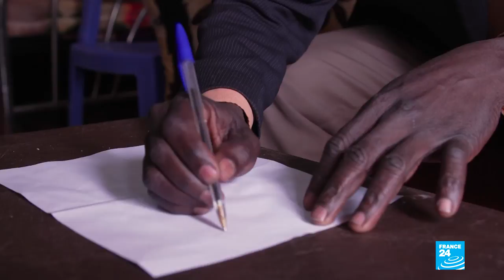Exclusive report: Investigating massacres in Sudan's war-torn Darfur region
Since 2003, the Sudanese region of Darfur has been ravaged by a war behind closed doors. Ethnic massacres and bombings have left more than 300,000 people dead and millions of others displaced. Our reporters obtained extremely rare access to the region, where violence continues after the fall of longtime president Omar al-Bashir. This is their exclusive report.